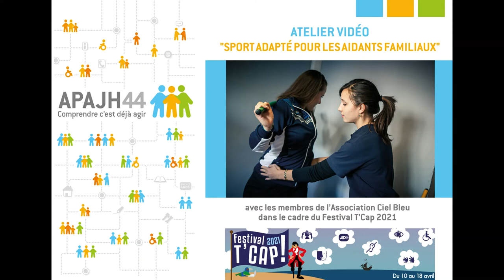Atelier vidéo de sport adapté pour les aidants familiaux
THEME : "SPORT ADAPTE POUR LES AIDANTS FAMILIAUX"
Vous accompagnez un enfant mineur ou majeur en situation de handicap ?
Vous avez des douleurs liées aux postures que vous prenez lors de son accompagnement ?
Vous souhaitez recevoir des conseils d’un professionnel spécialisé ?

L'APAJH 44 vous propose un atelier vidéo de sport adapté par un éducateur sportif, chargé de prévention.

Cette activité physique est composée d’exercices de mobilisations articulaires, de mémoire, de concentration, de renforcement musculaire et d’étirements mettant tout le corps en mouvement, et permet l'apprentissage des bons gestes d'assouplissement et de relaxation suivant votre rythme et selon vos capacités.

Intervenant : Association Siel Bleu.

L’aidant par définition s’occupe toujours de l’autre, jusqu’à s’oublier lui-même. C’est pour aider les aidants familiaux à retrouver le souci de soi que ce programme sur la pair-aidance a pu être lancé, grâce à une subvention du Crédit Agricole.